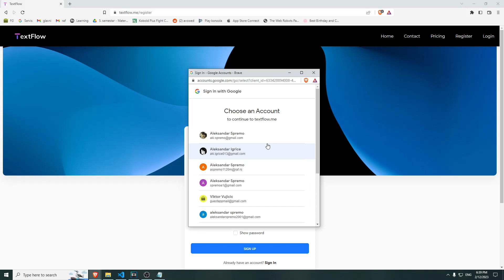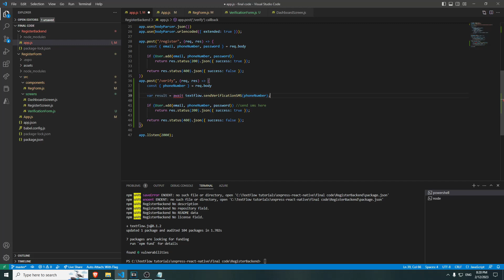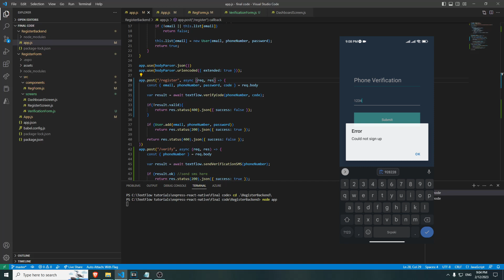React Native and Node.js | SMS OTP Phone Number Verification in under 5 minutes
In this video, I am going to show you how to implement a secure phone number verification system in your React Native app using Node.js back-end. With just a few lines of code, you'll be able to add an extra layer of protection to your app and ensure that only legitimate users have access.
We will use TextFlow to send verification SMS and to verify the code. You can see more documentation on their
If you have any questions, don't hesitate to ask in the comments.

[Links]